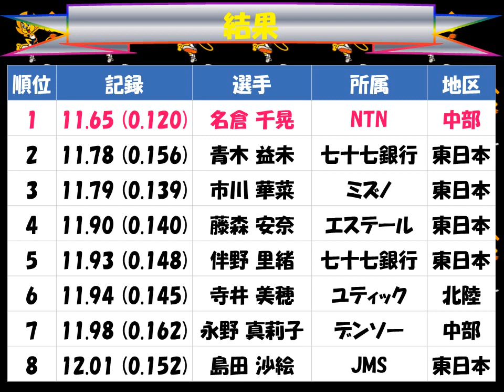全日本実業団対抗陸上競技選手権大会２０１７「女子１００ｍ」優勝：名倉 千晃（ＮＴＮ）